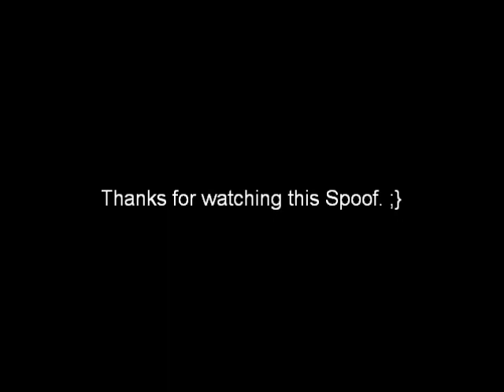Garak, Dukat, & Weyoun - Men of DS9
SPOOFAGE ALERT!! XD Was listening to a remake of an old favorite (I REALLY would like to know the name of the original. If anyone knows, I would appreciate it. =3) Hate comments will be deleted.

Dedicated to those of you who loves any of these three men & especially to those who like all of them!! ;}